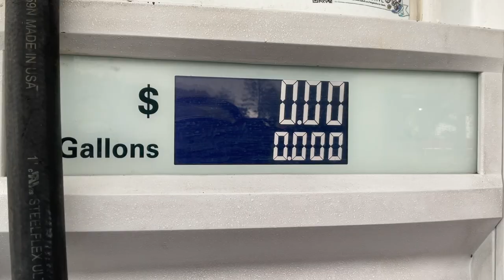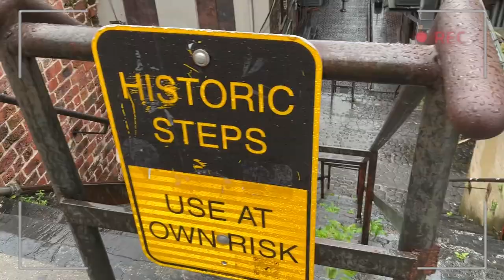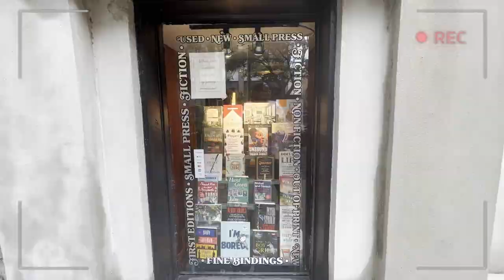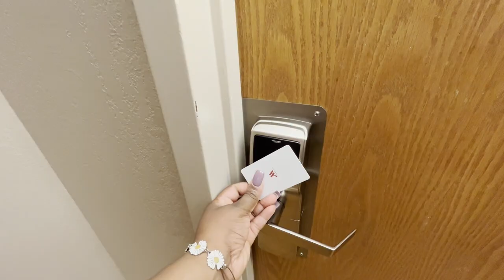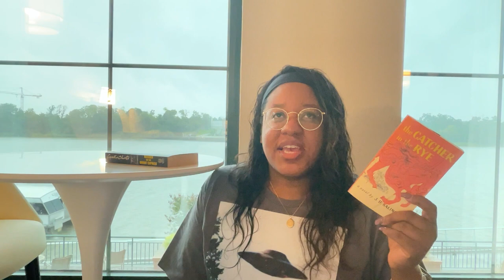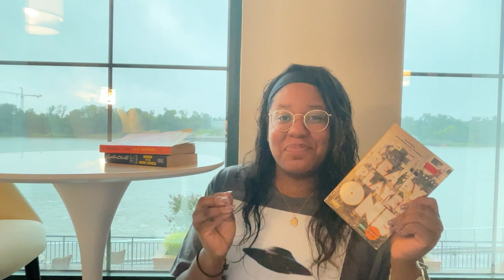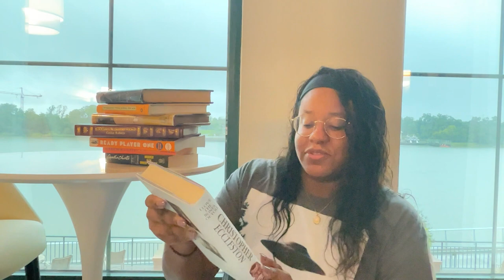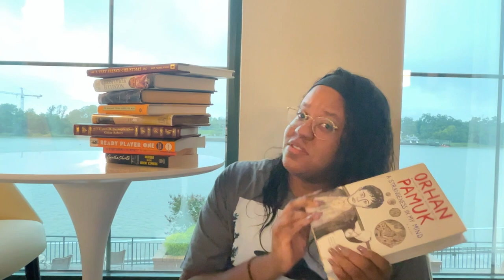*cozy* bookstore vlog 📚☕🌧 + BOOK HAUL - spend a rainy day book shopping in SAVANNAH with me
bookstore vlog 💌 book shopping, book haul, road trip, exploring a new city
*cozy* bookstore vlog 📚 spend a rainy day book shopping in SAVANNAH with me ☕🌧 + BOOK HAUL

Hey guys! ☀ Welcome back to another road trip vlog, I did some amazing book shopping in Savannah, Georgia today! I hope you enjoy the book haul as well! ☀💗

xo,

Tania from @Tania.atlasinajar

La Musique 💕

Roy Williams - Red Guitar, Purple Haze (ES)
Thyra - Drinking You off My Mind (ES)
Yomoti - Dream Season (ES)
Jobii - Salt Lamp (ES)
Jobii - Pomelo (ES)
Kylie Dailey - Divine Potion (ES)

*If you want to write to me or send me anything.*  💌

Tania
United States

Of course, you don't absolutely have to send me anything, but I would love to hear from all of you as we build a little unit over here 🥰💌
xoxo,
Atlasinajar

📚 BOOKS MENTIONED 📖

The Catcher in the Rye by J.D. Salinger
How I Spent My Summer Vacation by Gillian Roberts
The Great John L. by James Edward
Kalahari Typing School for Men by Alexander McCall Smith
The No. 1 Ladies' Detective Agency by Alexander McCall Smith
His Excellency: George Washington by Joseph J. Ellis
Founding Brothers: The Revolutionary Generation by Joseph J. Ellis
American Sphinx: The Character of Thomas Jefferson by Joseph J. Ellis
I Love the Bones of You: My Father and The Making of Me by Christopher Eccleston
A Very French Christmas: The Greatest French Holiday Stories of All Time (multiple authors)
A Strangeness in My Mind by Orhan Pamuk